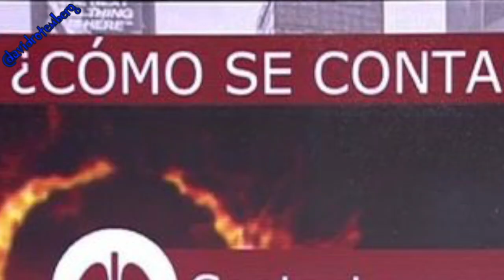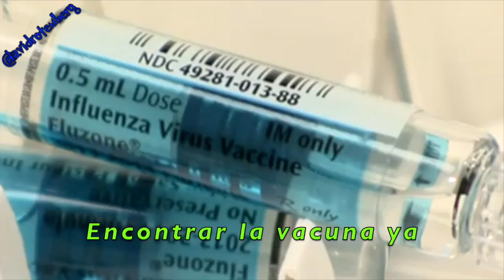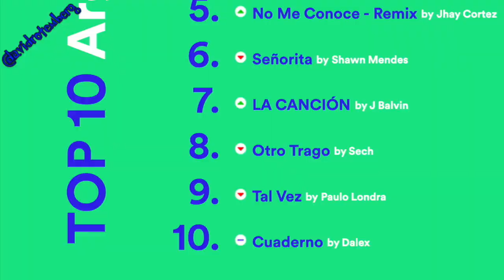CoronaVIRUS Gira Mundial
La gira global de la banda patógena que salió de China y se metió en el corazón (y los pulmones) de todo el mundo.

Homenaje a Virus, GRAN BANDA ARGENTINA de los '80.
Grabado en La Pirada LatAm